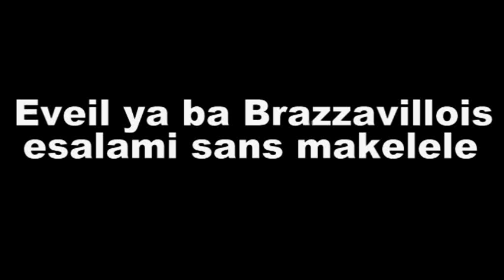250.000 Brazzavillois ont manifesté le 03 mai pour réclamer le départ de Sassou